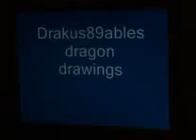Dragons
The colour might not come out verry well the camera didnt pick up verry well.